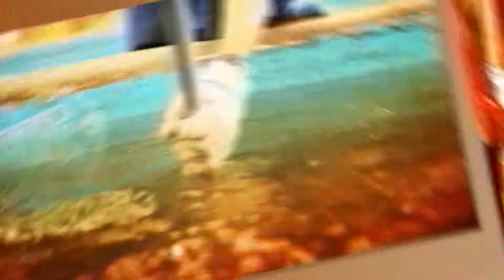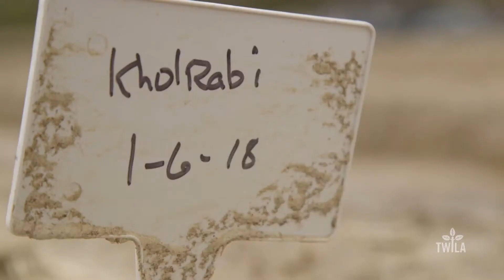Frozen Berries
This winter, it’s been downright COLD!  What a crazy thought here in Louisiana, right? According to LSU AgCenter Extension Climatologist Jay Grymes, this winter's December and January are on average 10 degrees cooler than last winter, but there have definitely been snaps that are blowing that average out of the icy water.  In December, we showed you how sugarcane was being harvested in the snow, and the many snow day pictures from across the state. However, TWILA's Karl Wiggers shows us the less glamorous side of this cold winter that farmers in south Louisiana are seeing today.